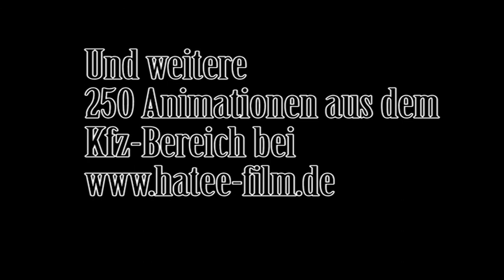Animation Membranfederkupplung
Für KfzBerufsschulen und andere Ausbildungsinstitutionen: Hier finden Sie etwa 300 Kfz-Animationen von Hatee-Film (wie dieses Beispiel), die nicht im KfzAusbildungskanal eingestellt werden!